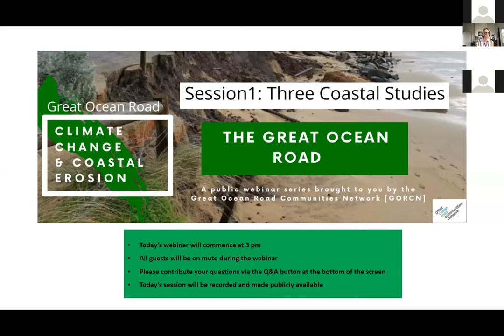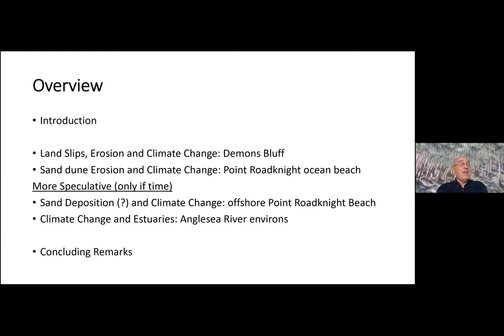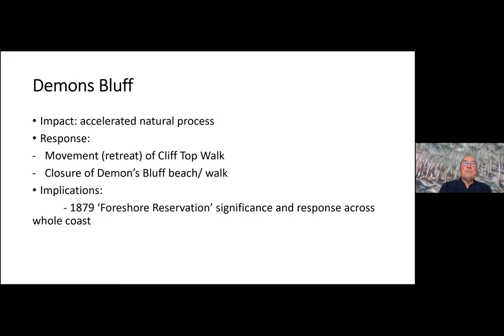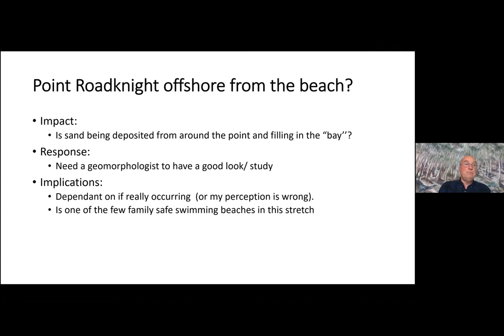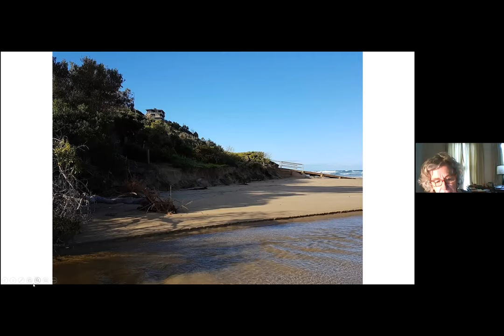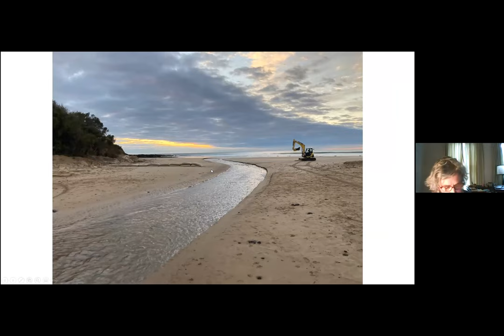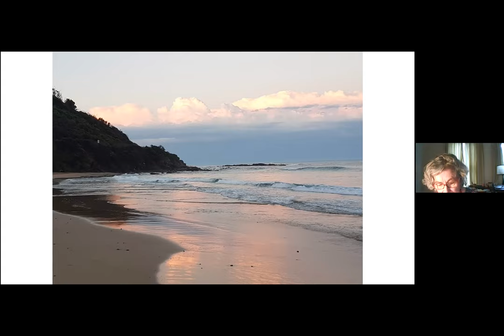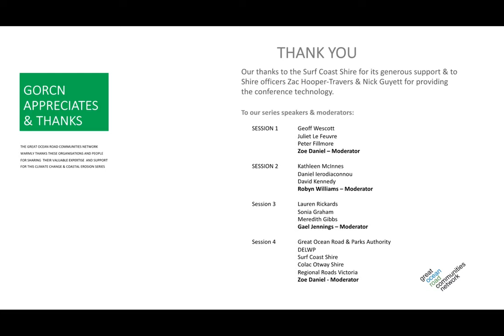Climate Change & Coastal Erosion -The Great Ocean Road [Three Case Studies]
This video is a recording of  session 1 of a four-part webinar series, produced by the Great Ocean Road Community Network, that looks at the coastal impacts of climate change along the Great Ocean Road [GOR]  in Victoria, Australia and the responses to the threats.

SESSION 1: THREE CASE STUDIES. Recorded - Mon, 18 Oct, 2021
We open the series with accounts of ‘real live encounters’ with global warming’s coastal impacts as experienced at three sites along the GOR.  Anglesea, Wye River, and Apollo Bay have been chosen because each place, while unique, also provides us with stories that embrace larger issues and concerns about how the pressures and impacts of coastal erosion - already evident – have been handled so far, and what our communities now expect.

Speakers:
 Associate Professor Geoffrey Wescott - retired academic  (Deakin University)
Juliet Le Feuvre - Vice-President of the Wye River Separation Creek Community Association
Peter Fillmore - community activist and Secretary of Otway Forum,

Moderator: Zoe Daniel (Ex ABC)

GREAT OCEAN ROAD COMMUNITIES NETWORK:
The Great Ocean Road Communities Network [GORCN], was established in 2020 to provide a united voice on shared interests and issues to the governments and agencies with responsibilities for the coast, the Road and its hinterland as well as the broader community.

Charlotte Allen
Chair
GORCN